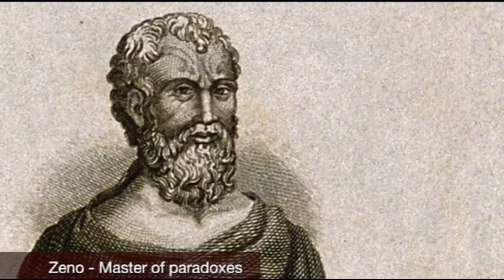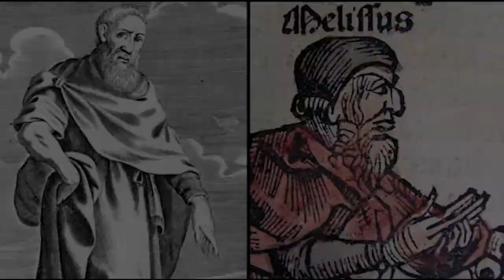A History of Philosophy 4.5 Zeno of Elea | Official HD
History of Philosophy is a series of lectures by Dr. Taimur Rehman who also teaches at the LUMS and is a renowned author of the book Class Structures of Pakistan. A great intellectual and an educationist, Dr. Rehman has made these series of lectures for a common person in easy Urdu language for them to understand the importance and impact of philosophers on the evolution and mindsets of societies. How philosophy influences societies and how philosophy is influenced by the history and current issues of society.